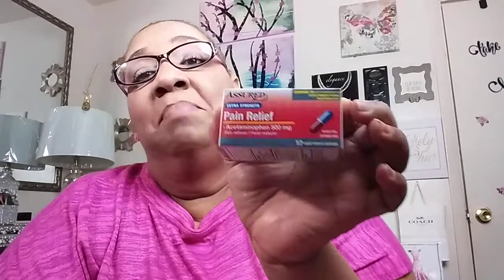Part 2 Dollar Tree haul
Part of i couldn't find what i wanted at the dollar tree .. But i found what i needed at the dollar tree,, And having some good talk .. Come on along and join me and lets talk.